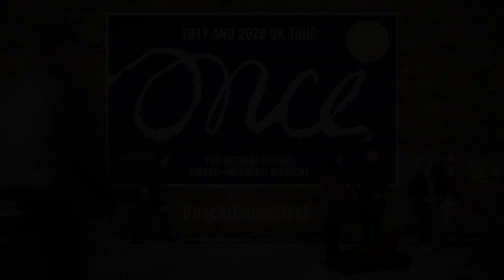Once The Musical - Trailer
A Broadway and West End hit musical that's a ravishing love story with a bittersweet difference, Once casts a spell over the audience just as its two lead characters cast a spell over each other. Coming to the Theatre Royal, Nottingham in April 2020.